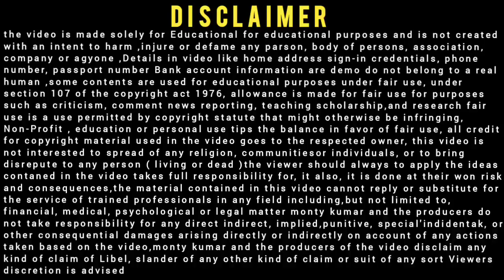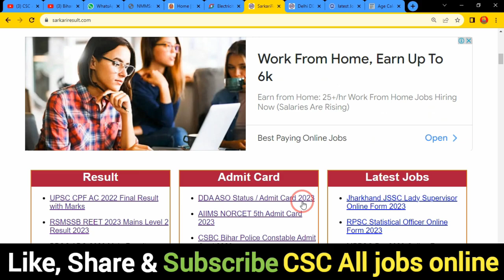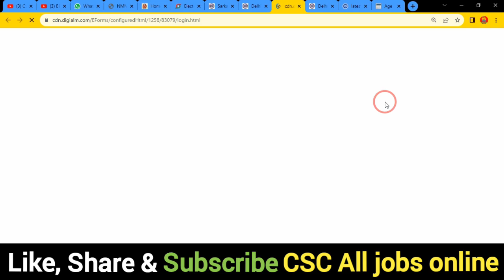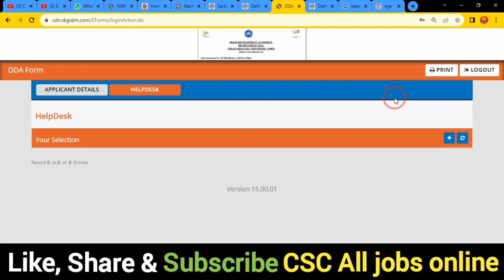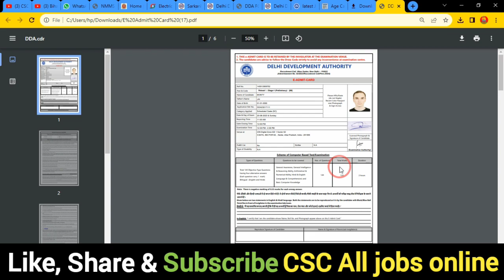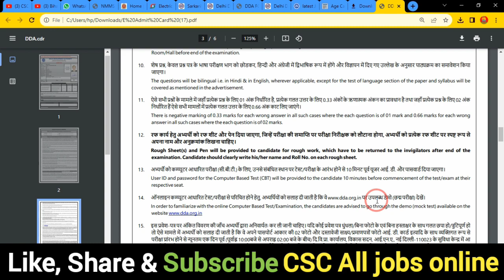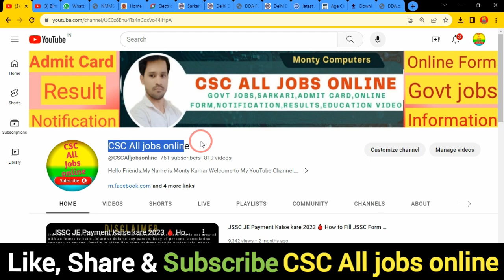DDA ASO Admit Card 2023 Download Kaise Kare 🔥 DDA ASO Status Check Kaise Kare 🔥 DDA ASO Admit Card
In this Video we discu DDA ASO Admit Card 2023 Download Kaise Kare 🔥 DDA ASO Status Check Kaise Kare 🔥 DDA ASO Admit Card

Dosto,👉is video me Maine aapko DDA ASO Admit Card 2023 Download Kaise Kare ke bare me jise dekhkar aap log is Bharti k bare me Puri jaankari step by step jaan payenge, i hope ye jaankari aapke liya faydemand rahegi so do watch full video

.Thnx. you.